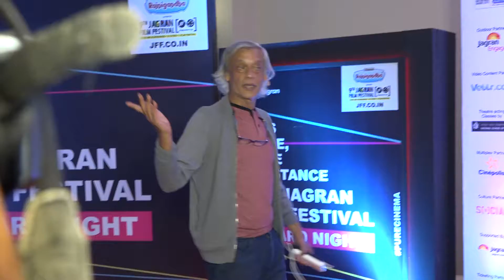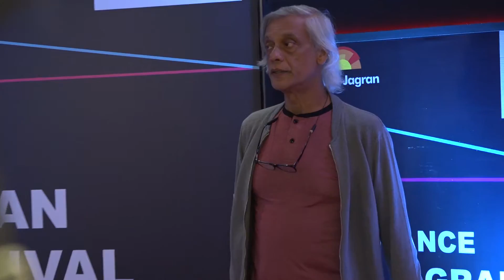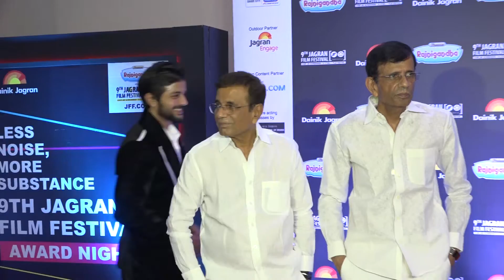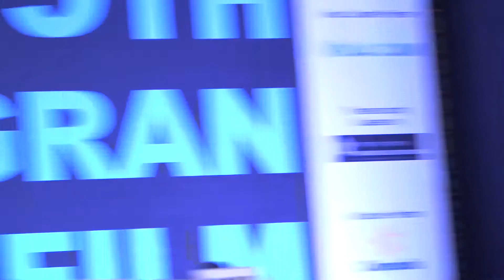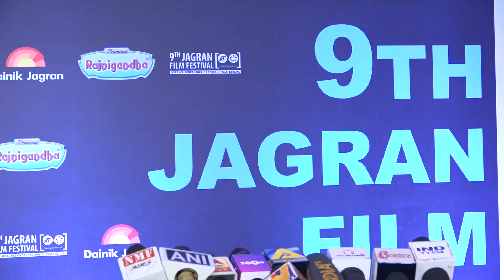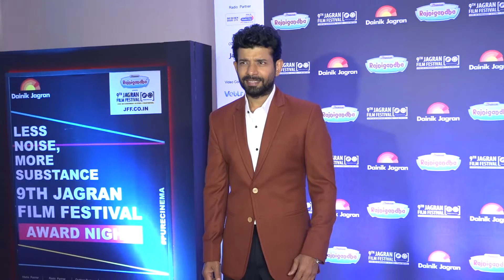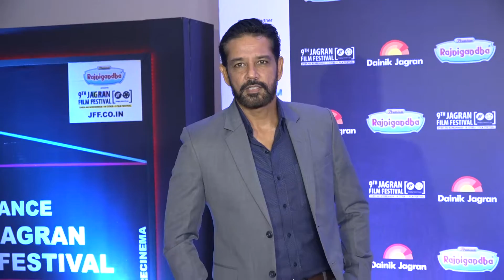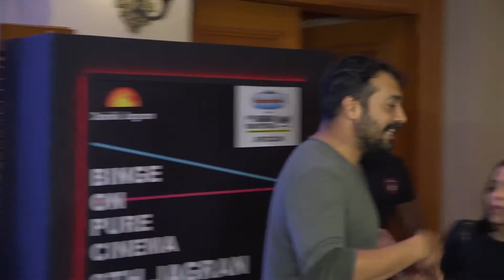CELEBS AT THE RED CARPET OF AWARDS NIGHT 9TH JAGRAN FILM FESTIVAL 2018 _01